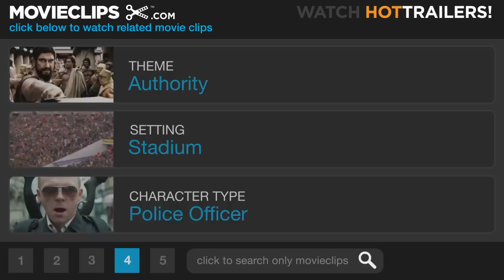Black Sunday (5/8) Movie CLIP - What Exactly Is This Super Bowl? (1977) HD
CLIP DESCRIPTION:
Kabakov (Robert Shaw) and Corley (Fritz Weaver) take a tour of the Miami stadium that is going to host the Super Bowl, the terrorists' intended target.

FILM DESCRIPTION:
Bruce Dern is ideally cast as Lander, a crazed Vietnam veteran, in Black Sunday. Lander joins terrorists Dahlia (Marthe Keller) and Fasil (Bekim Fehmu) in a plot to create a bloodbath at the annual Super Bowl. Piloting the ubiquitous Goodyear blimp, Lander is to ram the aircraft into the capacity Orange Bowl crowd, then fire thousands of poisoned darts into the fleeing spectators. Israeli military officer Kabakov (Robert Shaw) struggles to thwart Lander's plan before it comes to fruition.

CREDITS:
TM & © Paramount (1977)
Cast: Joseph Robbie, Robert Shaw, Fritz Weaver
Director: John Frankenheimer
Producers: Robert Evans, Robert L. Rosen
Screenwriters: Thomas Harris, Ernest Lehman, Ivan Moffat